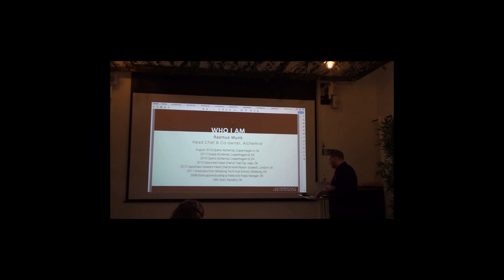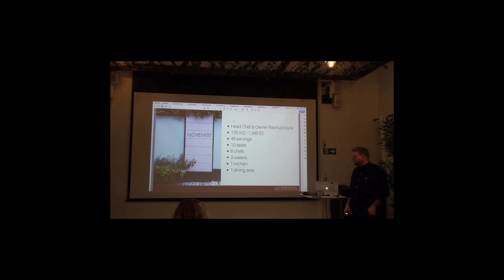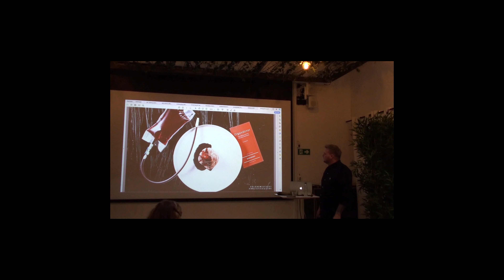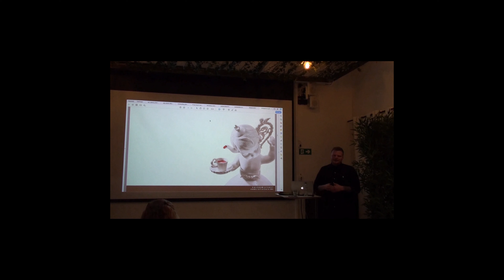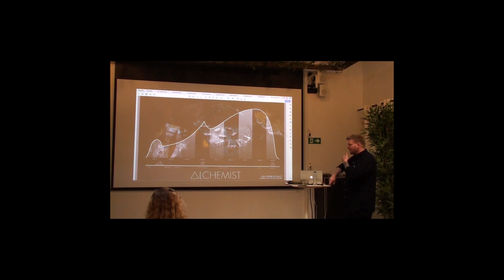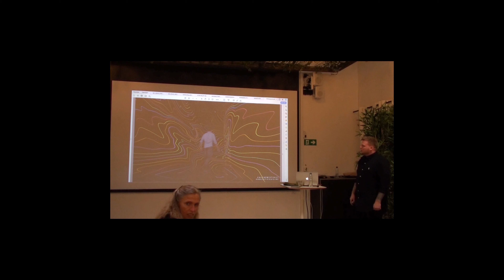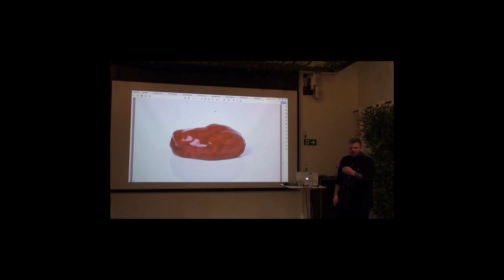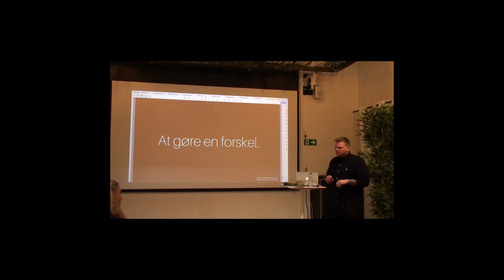White Guide Danmark trendseminar 2019 med Rasmus Munk, Restaurant Alchemist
Rasmus Munk, Restaurant Alchemist på White Guide Danmarks trendseminar i SOHO d. 28. oktober 2019